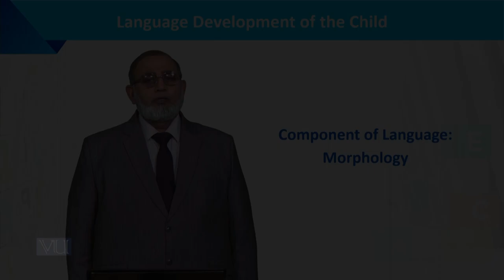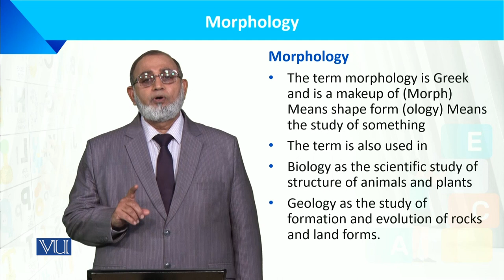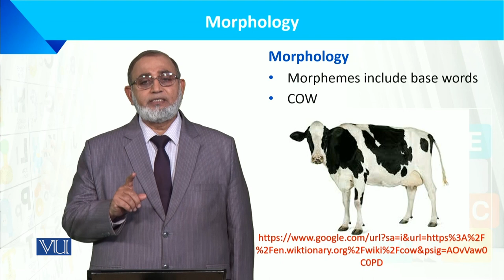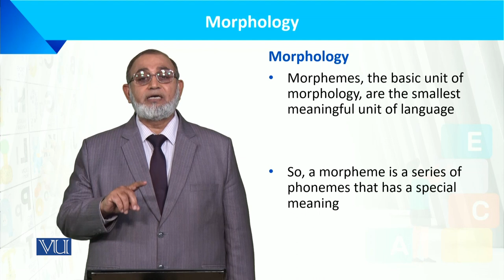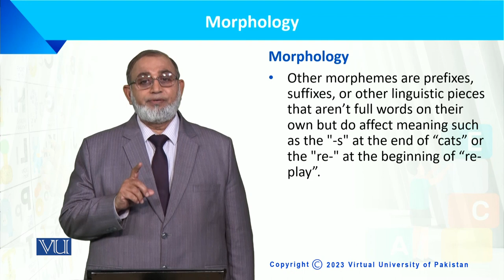Components of Language Morphology | Language Development of the Child | ECE201_Topic008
Topic008: Components of Language Morphology
by Dr. Muhammad Iqbal